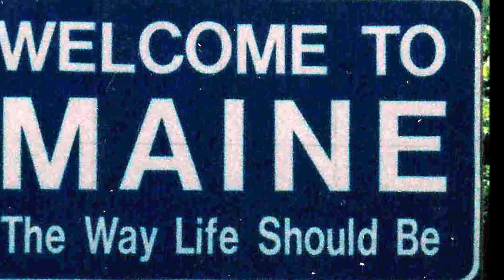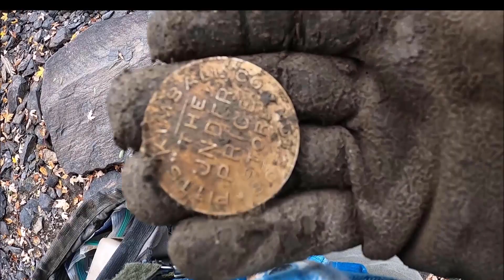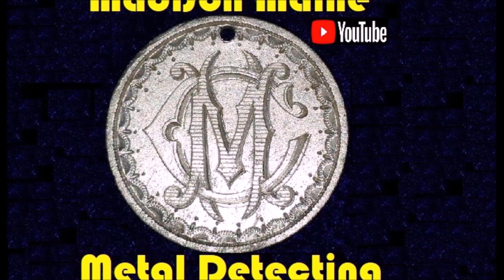Drained Lake Detecting - Relic Hunting Maine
Come along on an adventure in Maine with me.  My friends Dennis or Kelly are with me most of the time and I promise that you will leave entertained. GL & Best Wishes